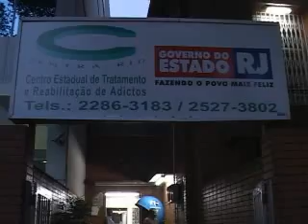Juventude Despedaçada.flv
A droga na vida dos jovens, seus problemas, e tratamentos